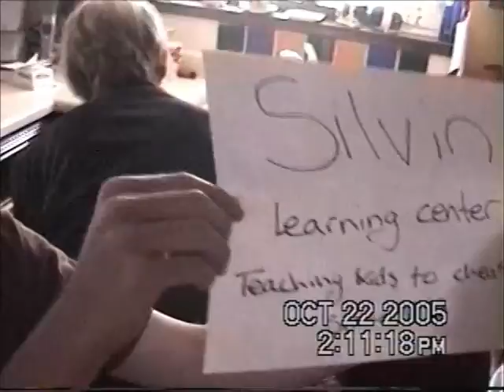Silvin Learning Center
"If you ain't cheatin', you ain't tryin'" Silvin Learning Center. Located off Douglas Blvd. next to the Roseville galleria.